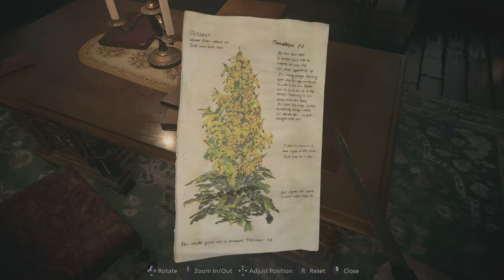RESIDENT EVIL VILLAGE No Copyright Gameplay "HOUSE BENEVIENTO" Part 28